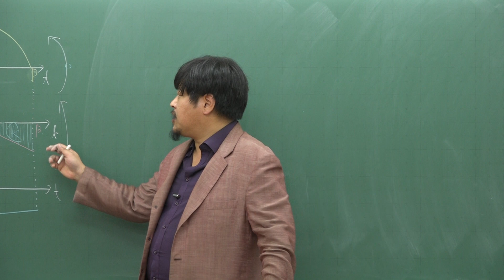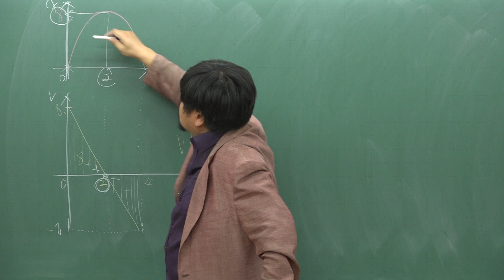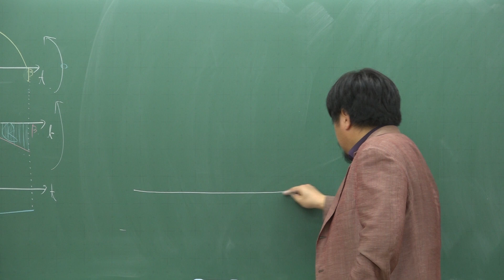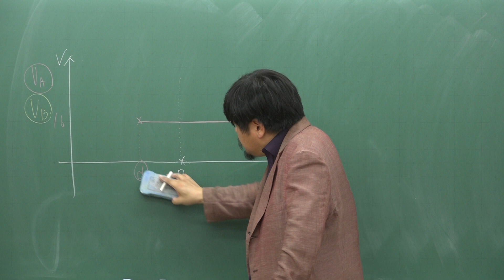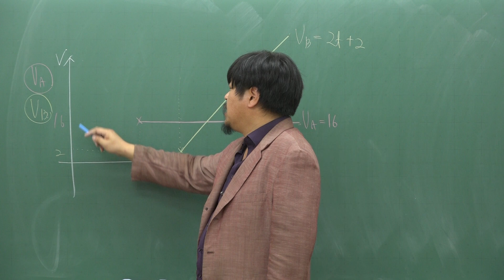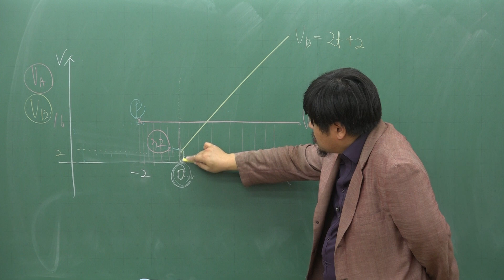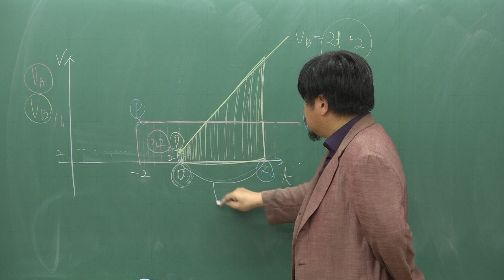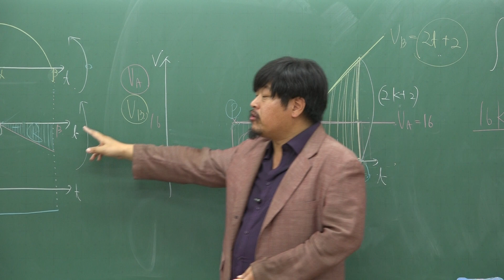[쎈 수학2 09 정적분의 활용] B12 위치와 위치의 변화량③ 970,971